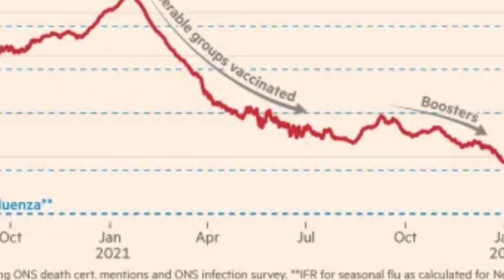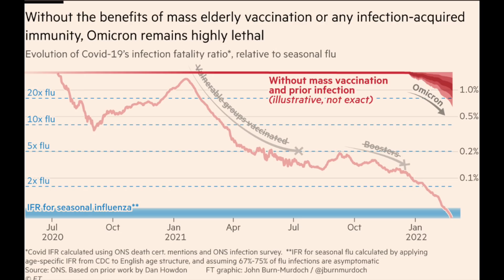(中文字幕EngSub) 做到這三件事，新冠病毒立即「流感化」？Do these 3 things and COVID-19 will be tamed